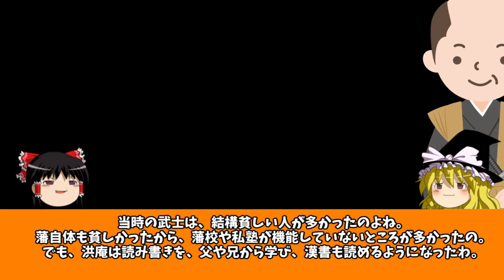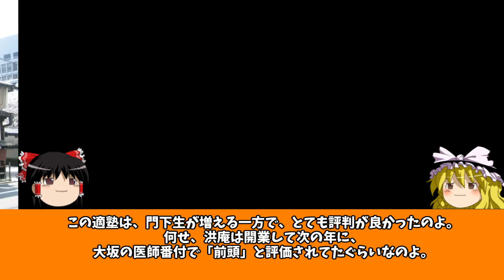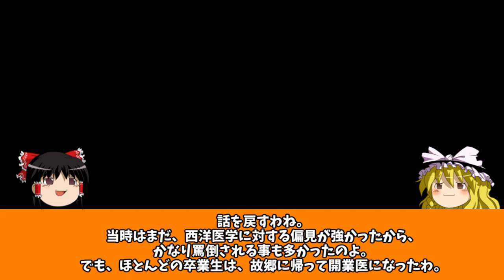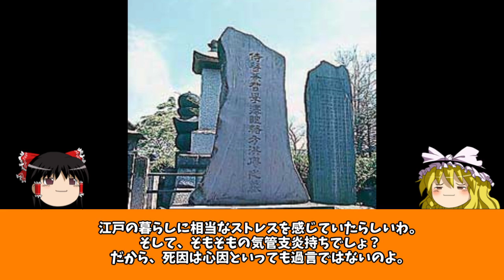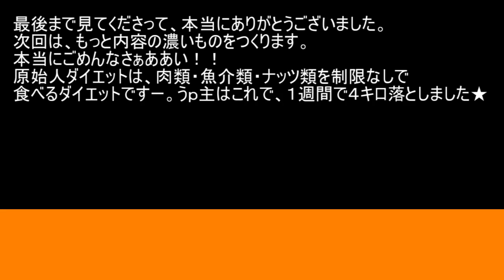緒方洪庵の解説です。